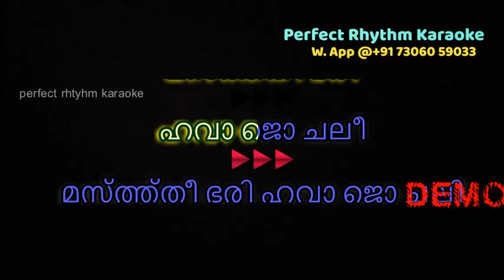Khoya Khoya Chand Khula Aasman | Karaoke | Malayalam Mohammed Rafi | Kala Bazar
KhoyaKhoyaChandKhulaAasmanKaraoke | Malayalam Mohammed Rafi | Kala Bazar